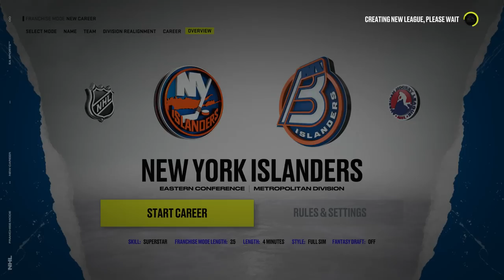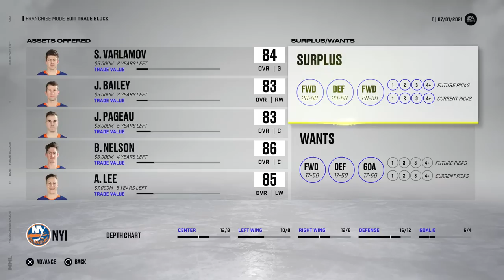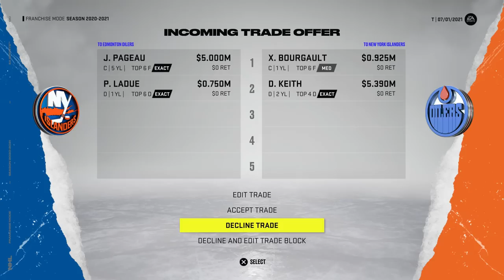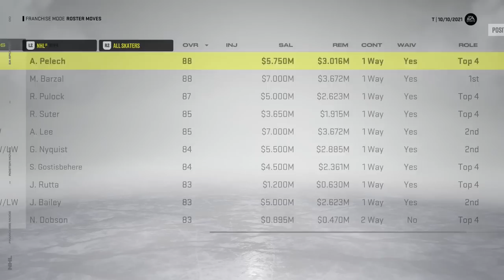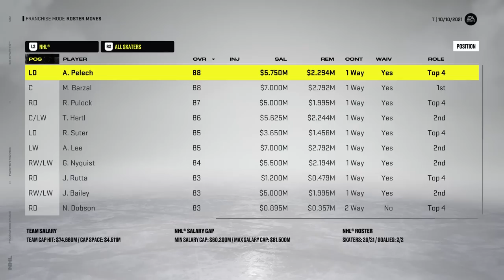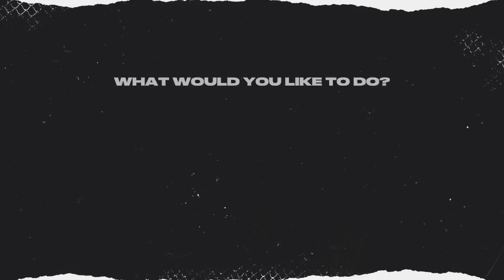IF WE GET A TRADE WE ACCEPT IT *ISLES* EDITION (NHL 22)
Once again we accept any and every trade thrown in our general direction. This time it's with the Isles. Can we make the playoffs!? 👍